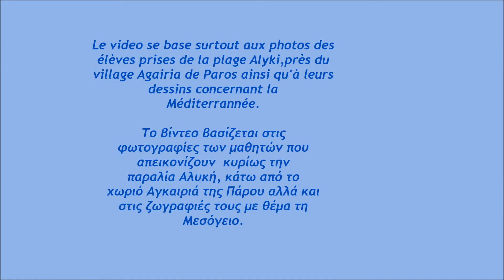Η Μεσόγειος μέσα από την Πάρο. (Τάξη Ε΄)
Δημοτικό Σχολείο Αγκαιριάς Πάρου.